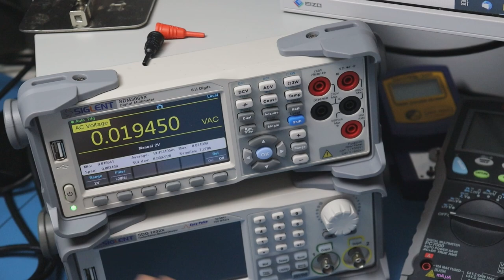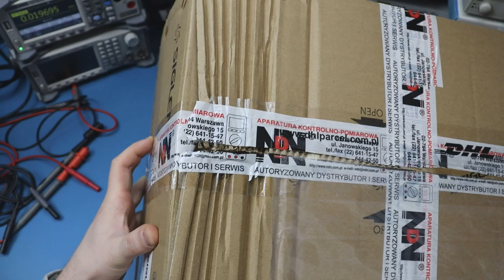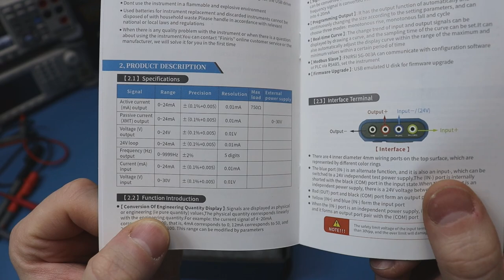#1 Przewody Kelvina, multimetr, kiedy filmy?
Vlogasek z warsztatu #1